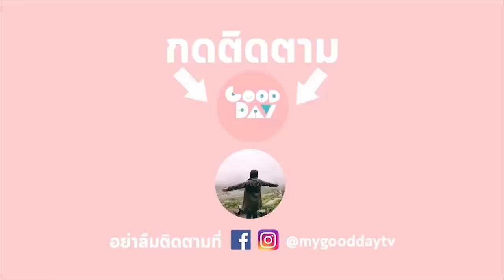เคลียร์ตู้เย็น! ชวนทำข้าวผัดจากของเหลือในครัว I ข้าวกระเทียม ข้าวผัดรถไฟ ข้าวผัดแหนม ข้าวผัดกุนเชียง